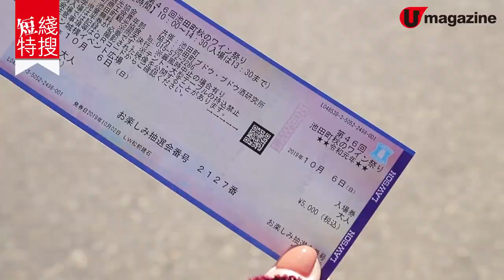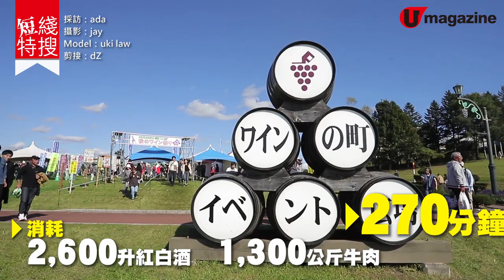【北海道自由行】北海道葡萄酒祭 270分鐘任飲紅白酒+任食燒肉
北海道 池田市 10 月大搞 wine festival，每年酒客達5,000人，入場即可任飲紅酒、白酒、rose 3款酒，又有池田牛任食放題，270 分鐘，大家齊心瘋狂灌下 2,600 升紅白酒、鯨吞 1,300 公斤牛肉，仲未計小攤檔的牛肉香腸、炸牛肉餅等等美食。

【info】
池田町 秋 WINE 祭
地址：北海道十勝池田ワイン城横
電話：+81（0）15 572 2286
日期：6/10
時間：10am-2:30pm
票價：成人 5,000日圓、中學生 2,000日圓、小學生 1,000日圓
交通：帶廣站設專車，需預約，或由池田站徒步約 10 分鐘
全方位緊貼《U Magazine》社交平台